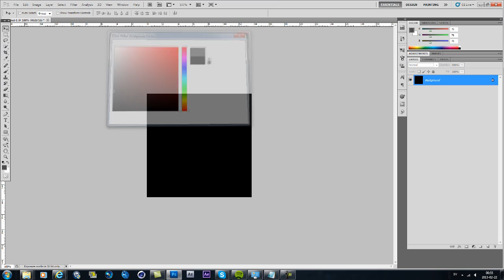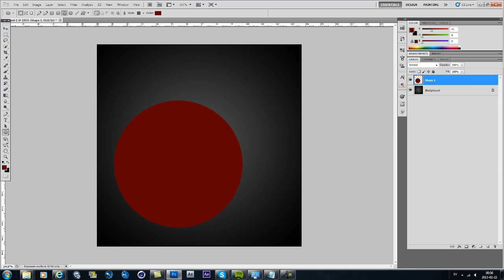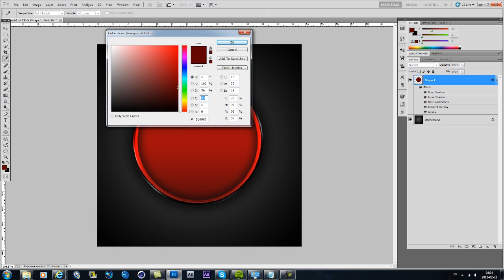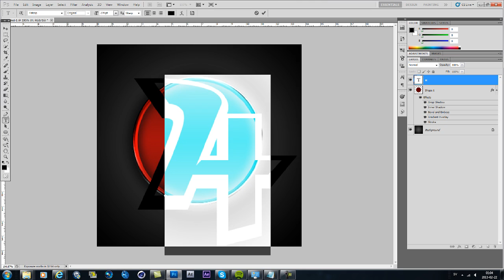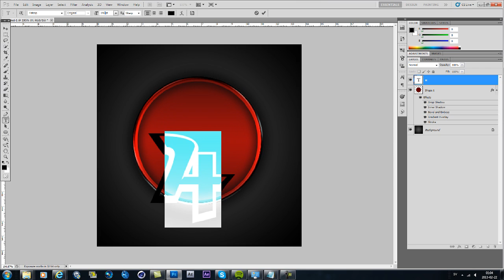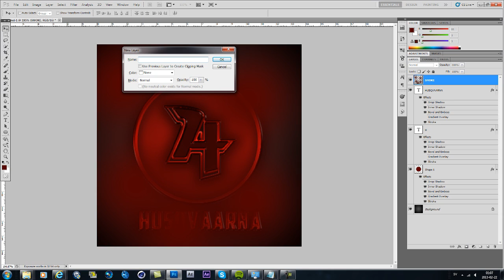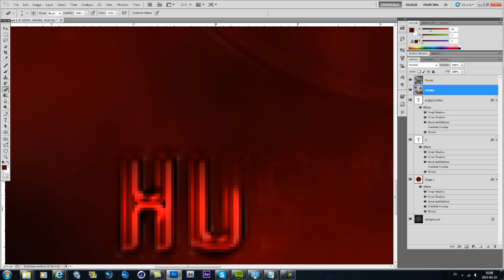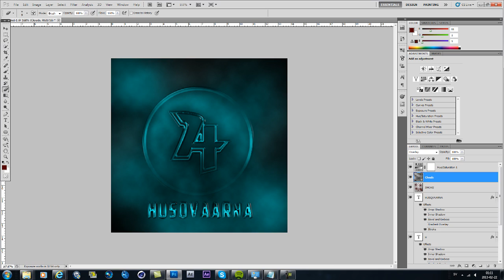Speed tutorial #1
This is my first tutorial ever i'm not talking and it's a fast tutorial but still i hope you enjoy!

It i'll start download it self!